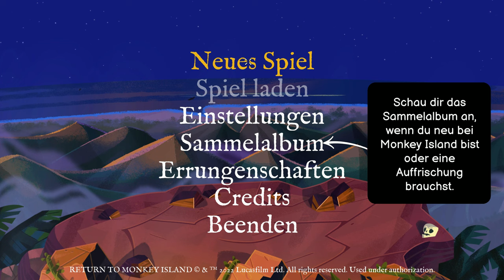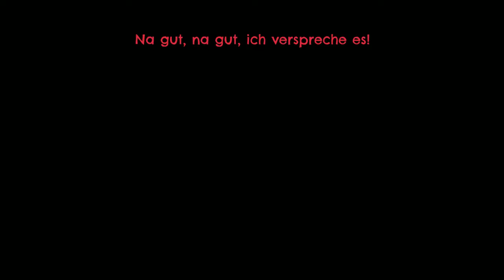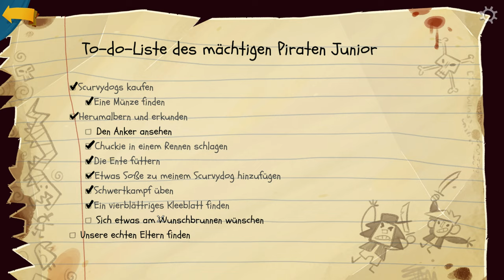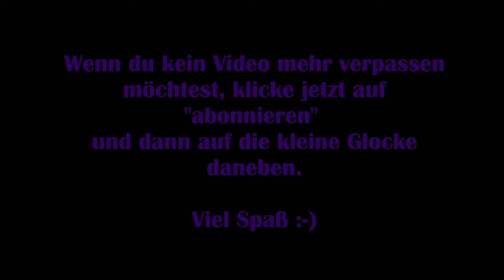Return to Monkey Island #01 - Alte Geschichten [Lets Play] [Deutsch]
Viel Spaß :-)

Technische Details:
Aufnahmetool: GeForce Experience
Bearbeitungsprogramm: Wondershare Filmora 9
Mikrofon: Auna MIC-900B USB Kondensator Mikrofon für Studio-Aufnahmen

Verwendetes Intro:
„Dark action“ von (gekauft – bearbeitet von MissRainbow)
System: PC

Release: 19. September 2022
Entwickler: Terrible Toybox
Publisher: Devolver Digital
Genre: Point and Click
Entwickelt für: PC
FSK: 0